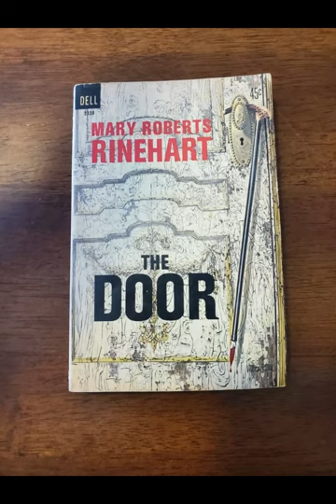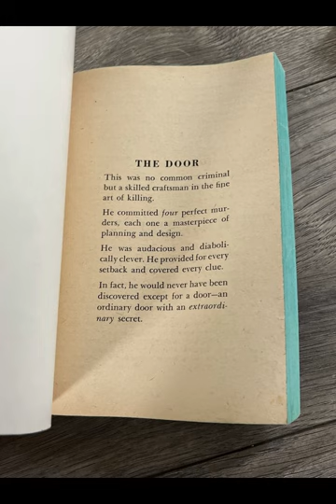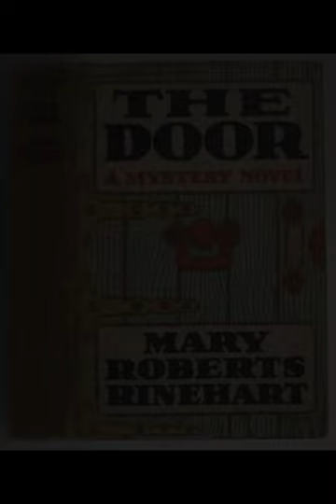"The Door" By Mary Roberts Rinehart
"The Door" by Mary Roberts Rinehart is a classic example of the mystery genre, blending psychological depth with intricate plotting. The narrative centers around the murder of a wealthy spinster, Miss Sarah Gittings, in a seemingly secure and well-ordered household. The novel delves into themes of trust, secrecy, and the hidden depths of human nature, showcasing Rinehart’s skill in creating suspense and engaging readers.
The story is set in a large, old house, which serves as both a haven and a trap for its inhabitants. The house, with its many rooms and secret passages, becomes a character in itself, embodying the mystery and danger lurking within its walls. This setting is crucial to the novel’s atmosphere, contributing to the sense of claustrophobia and tension that permeates the story. Rinehart's detailed descriptions of the house and its surroundings enhance the reader's immersion, making the setting vivid and palpable.
The protagonist, Elizabeth Bell, is a young woman whose aunt, Miss Sarah Gittings, is the murder victim. Elizabeth's journey through the novel is one of self-discovery and resilience as she navigates the treacherous waters of suspicion and fear. Her character is well-developed, embodying both vulnerability and strength. Through Elizabeth, Rinehart explores the psychological impact of living in a house where everyone is a potential suspect and every action is scrutinized.
The plot of "The Door" is a tightly woven tapestry of red herrings and unexpected twists. Rinehart masterfully manipulates the reader’s perceptions, leading them down false paths and keeping the true identity of the murderer hidden until the climactic reveal. This constant misdirection creates a sense of unease and anticipation, as the reader is never sure who to trust. The novel’s pacing is deliberate, with tension building gradually until it reaches a crescendo in the final chapters.
One of the central themes of the novel is the idea of hidden truths and the masks people wear. Each character in the house has secrets, and as the story progresses, these secrets are slowly unveiled. This theme is mirrored in the physical structure of the house, with its hidden rooms and locked doors. The motif of the door itself is symbolic, representing both the barriers between people and the potential for uncovering hidden aspects of their personalities. The act of opening a door becomes a metaphor for discovery and revelation, as well as the fear of what lies beyond.
Rinehart also explores the dynamics of power and control within the household. The relationships between the characters are marked by subtle manipulations and unspoken tensions. The patriarch of the family, for instance, exerts a quiet but pervasive influence over the others, his authority both respected and resented. This interplay of power adds another layer of complexity to the narrative, highlighting the ways in which people can dominate and oppress one another in intimate settings.
The novel’s resolution is both satisfying and thought-provoking. When the murderer is finally revealed, it is a moment of catharsis for the reader, but it also raises questions about justice and morality. Rinehart does not provide easy answers, instead leaving the reader to ponder the motivations and consequences of the characters’ actions. This ambiguity adds depth to the story, elevating it beyond a simple whodunit to a more nuanced exploration of human behavior.
In conclusion, "The Door" by Mary Roberts Rinehart is a compelling mystery novel that combines psychological insight with a well-crafted plot. The setting, characters, and themes all work together to create a story that is both engaging and thought-provoking. Rinehart’s ability to build suspense and keep readers guessing until the very end is a testament to her skill as a writer. The novel remains a classic of the genre, offering a timeless exploration of the darker aspects of human nature.